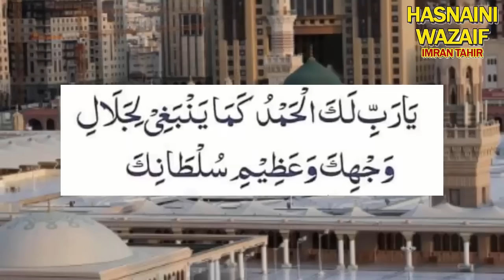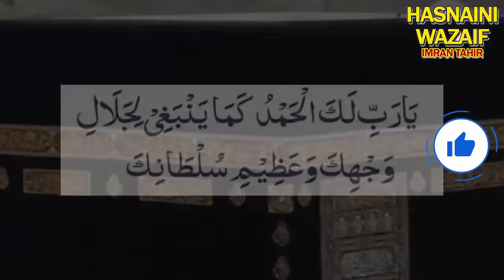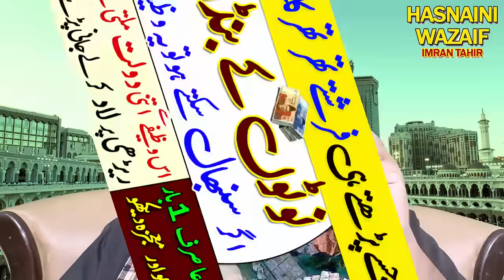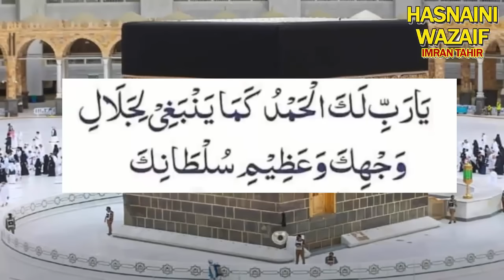Farishton Ko Be Qarar Karne Wala Wazifa | 5 Minute ka amal | Rizq Ameer barkat ki dua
rizq barkat ka wazifa
farishton ka wazifa
farishton se madat ka wazifa
ameer hone ka wazifa
barkat ka amal
barkat hasil karne ka wazifa
وہ دعا جس سے فرشتے تھرتھر کانپتے ہیں نوٹوں کے بنڈل اگر سنبھال سکتے ہو تو ہی یہ وظیفہ کرنا